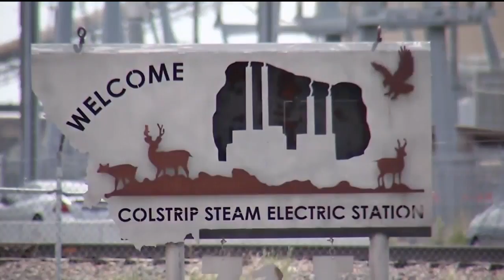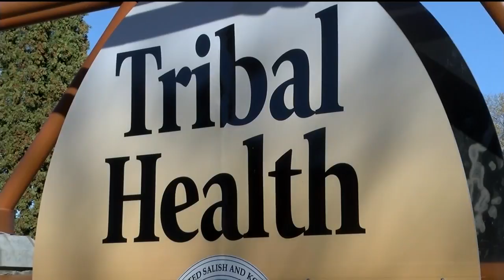Medicaid expansion, Colstrip bills entwined as Legislature enters final weeks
Lawmakers delayed action Wednesday on two of the biggest bills at the 2019 Legislature — Medicaid expansion and the so-called “save Colstrip” bill — as their respective fates appear to be part of final negotiations in the last two weeks of the Legislature.